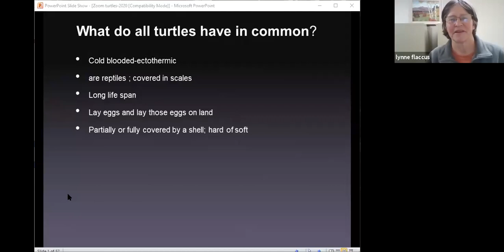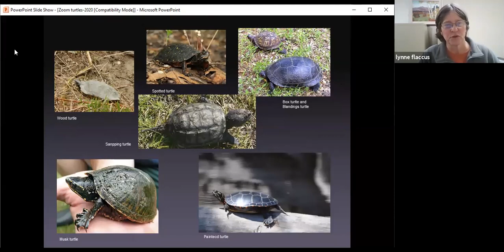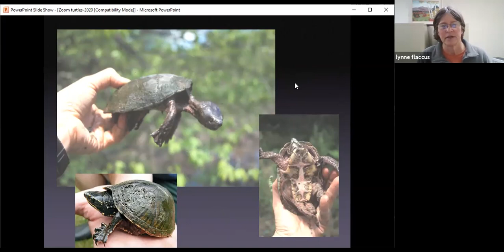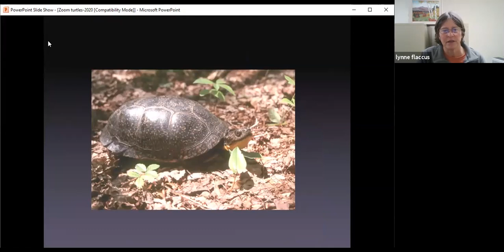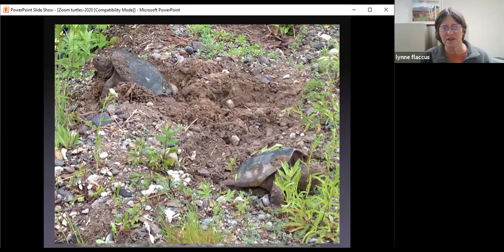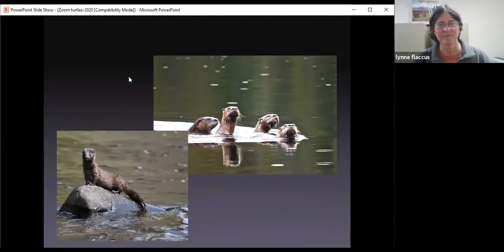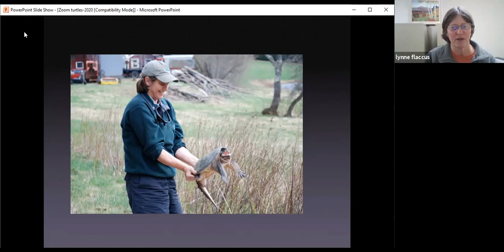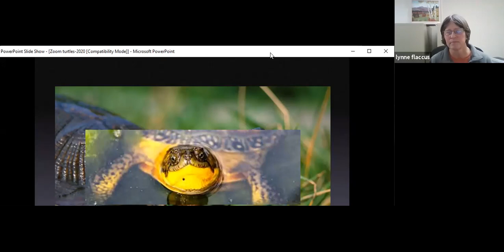Have You Ever Seen a Turtle Zoom?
Turtles have a lot to teach us in this time. They know how to self-isolate when necessary, how to slow down, and how to persist.

Lynne Flaccus, naturalist and Stewardship Director at the Chocorua Lake Conservancy, shared her enthusiasm and passion for these slow-moving (except when they Zoom!) ancient reptiles found in NH and all over the world. Their ancestors have been around for 250 million years, but could they have predicted we’d be talking about them using zeros and ones hurled through space?

New Hampshire has eight species of turtles. Do you know which ones live in your neighborhood or favorite swimming hole? Some are common, others are listed as endangered or threatened, but all are amazing creatures with adaptations that have helped them survive since the time of dinosaurs. Ever wonder why a turtle crosses the road and how to safely help them across? How they breathe under the ice of winter? How climate change may affect the sex of turtles? Whether snappers really eat loons? Bring your curiosity, your own knowledge, and stories you might have about these shelled creatures to this online conversation. With images, turtle parts, and stories, we’ll discuss the tools they have for survival and what you can do to help make sure they’re around for another million years.

This presentation was recorded on Zoom on Tuesday, May 26, 2020 at 7PM. “Have You Ever Seen a Turtle Zoom?” was cohosted by the Chocorua Lake Conservancy and the Cook Memorial Library in Tamworth.